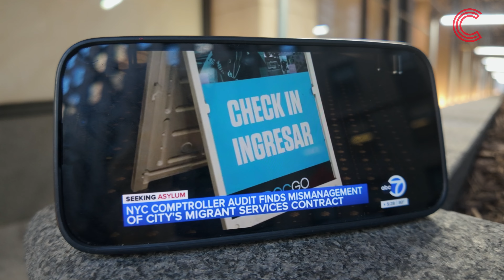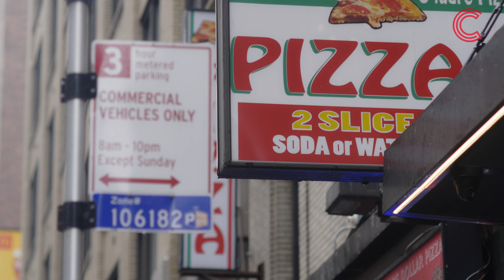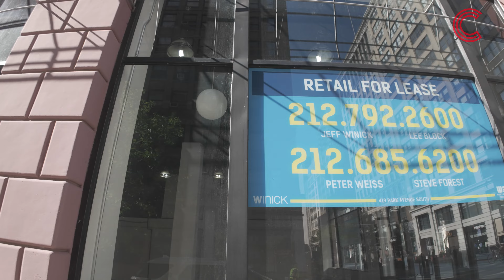$43 Million Dollar Illegal Immigrant Fraud in NY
Unveiling The $432 Million Dollar Jackpot!

Check out some Culture Club USA Favorites!

DiBRAVA LIVE
See the action happen LIVE!

DiBRAVA REACTS
Funniest Reactions EVER!

"THE CIVIL CIRCUS"   "Political Circus of America"
(Parody, Comedy, and very serious Politics)

TRUE CRIME
"Deep" Dive into real people, crimes of passion that lead to murder.

Chapters:

00:00 IRL - NYC
00:13 This is your Wake Up Call
00:31 Mayor Adams Migrant Trouble
01:05 The Audit $432 M GONE
01:27 Only %20 of the invoices were VALID
01:55 How this effects NYC Businesses
02:25 Hotel prices skyrocket for tourists
04:05 Empty storefronts - Businesses forced out
04:20 Migrants arrive from Texas
04:41 City failed to monitor the funds
05:05 No accountability
05:33 Mayor Adams Press conference
06:11 Paybacks to the hotel industry from the Mayor
06:44 Where's the money Adams?
07:22 Prepaid credit cards for migrants
07:47 NYC Taxpayers expense
08:18 Own  nothing and be happy
09:15 We must demand answers